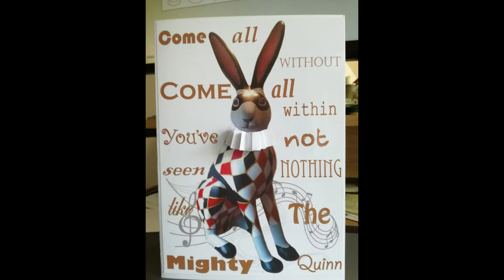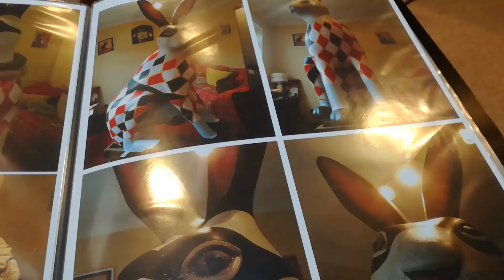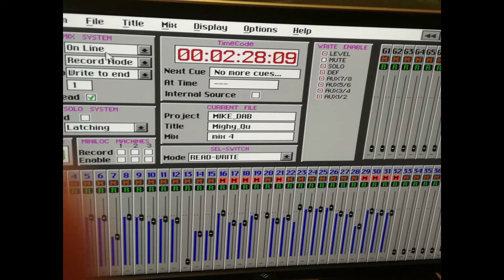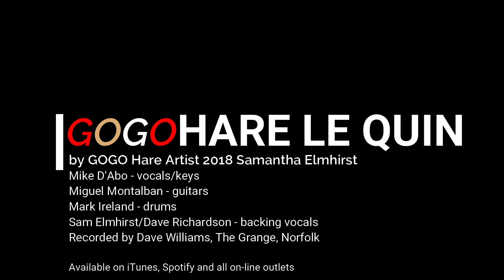GoGo Hare Le Quin pt1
The making of Break Charity's GoGo Hare Le Quin in 2018 - part one spans December 2017 to April 2018. It includes his arrival, his design and his departure to a 'secret location' until his reveal later on that year. In the Spring, I teamed up with Manfred Mann's Mike D'Abo to record and release the 50th anniversary edition of the hit single from 1968 The Mighty Quinn. Not only was it Break's Golden Anniversary, but The Mighty Quinn's too: it was serendipity. Recorded at The Grange Studios in Norfolk in April 2018, the original song started to take on an altogether different style from the one which my sister and I had been noodling about with in the room of our sumptuous hotel, a converted mill, the night before we met Mike!